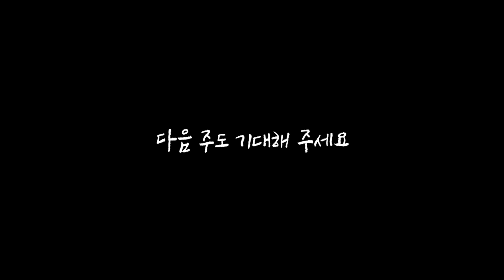오늘 토크에 빈틈은 없습니다 🖐 빛현우 !!!가 다 막을거니까요 🖐🖐 이름처럼 눈부신 울산현대 조현우 선수와 거미손 특집 🖐🖐🖐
예고만으로도 커뮤니티가 뜨거웠던 바로 그분!!
거미손!! 빛현우!! 조현우 선수가 오셨습니다..!!
이런 솔직한 인터뷰는 이랜드뮤지엄에서만 볼 수 있죠!?!
단. 독. 공. 개 토크까지!!!